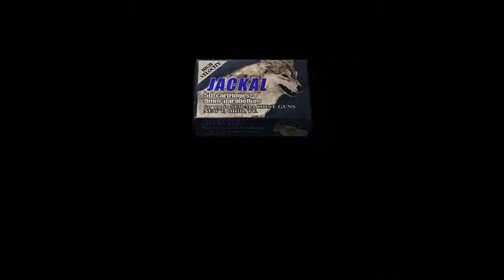RESIDENT EVIL 4 || MONSTER IKAN APA INI ?? PART 4